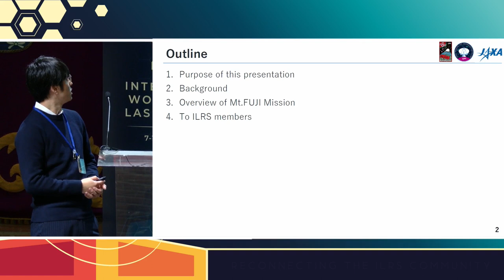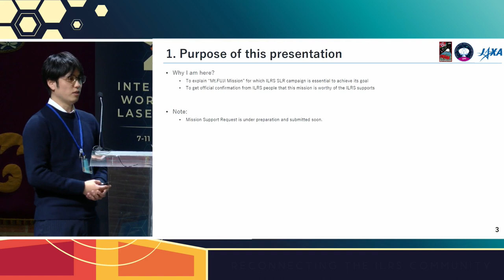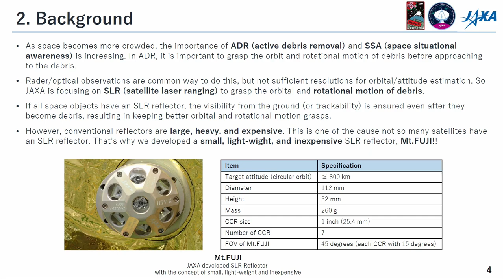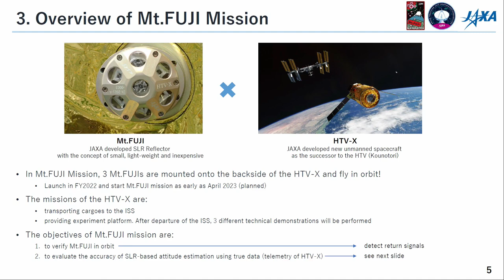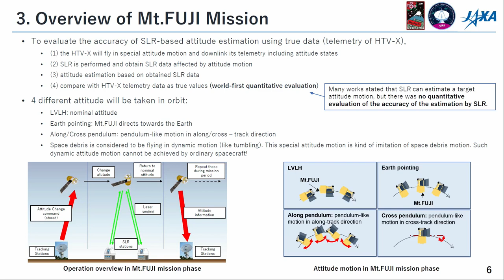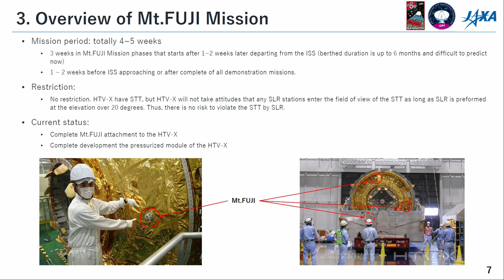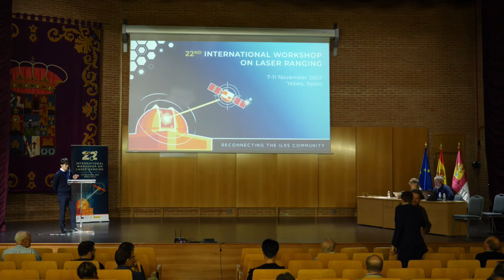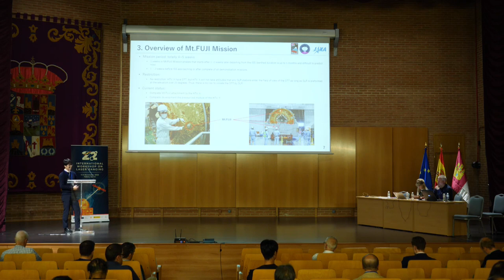S05T06 - JAXA developed SLR Reflector Mt FUJI and Technical Demonstration on HTV-X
JAXA developed SLR Reflector Mt.FUJI and Technical Demonstration on HTV-X
Yuki Akiyama
Japan Aerospace Exploration Agency, Japan

Session 5
Mission: Current & Future
Chairs: Stephen M. Merkowitz and Robert Sherwood

22nd International Workshop on Laser Ranging
7-11 November 2022
Yebes, Spain